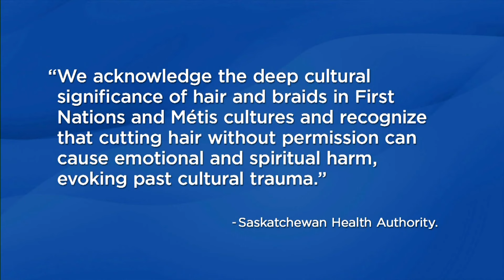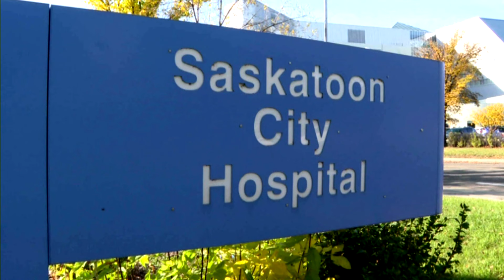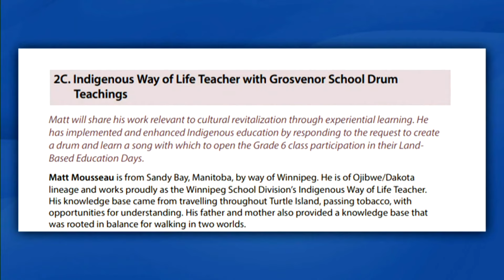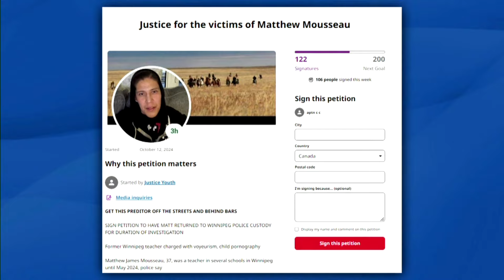APTN National News October 15, 2024 – Nurse cuts Elder’s hair off, A dog’s 5,000 km journey home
Tonight on APTN National News: An Elder in Saskatchewan says he woke up in the hospital to discover his ponytail had been cut off without consent.

A dog from a small First Nation in Yukon is reunited with its owner after a 5,000 km journey to Arizona.